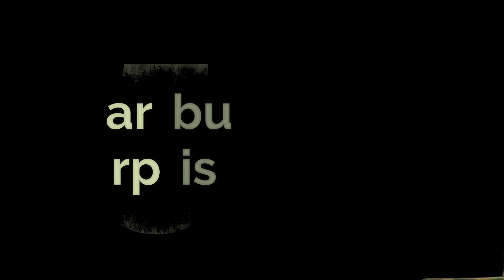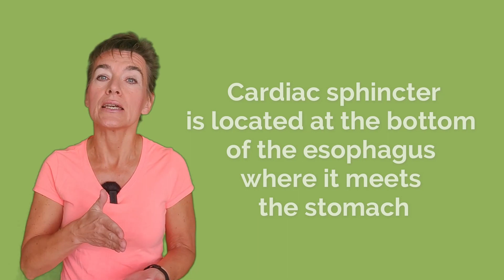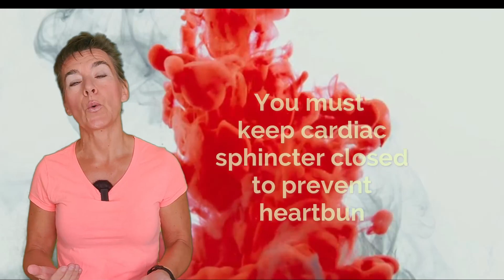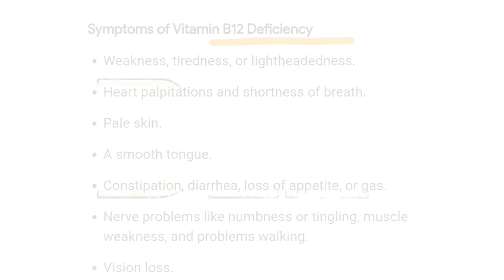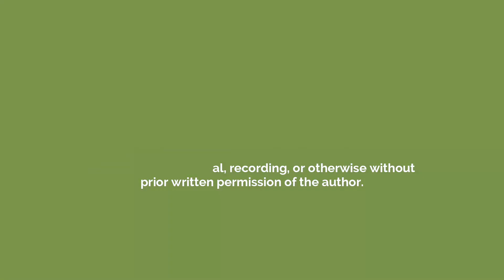How to get rid of HEARTBURN (5 surprises)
Stuck with antacids? It's because you don't really know how to get rid of heartburn for good.

Heartburn is not an inevitable disease, but a symptom of impoverished health. But, don't expect this to be announced to you by your doctor. He is not there to help you with self improvement. He is there to remove your symptoms. And that's a completely different goal.

It is in your interest to stop heartburn for good. This way you not only can free yourself of unnecessary "health" rituals and financial drain associated with them, but you can also free yourself from other ailments at the same time?

How do you stop heartburn permanently without having to depend on pills and doctors? Easy!
1. By knowing what causes it AND
2. by knowing that you have the power to get rid of it once and for all with only a few simple changes

On Amazon